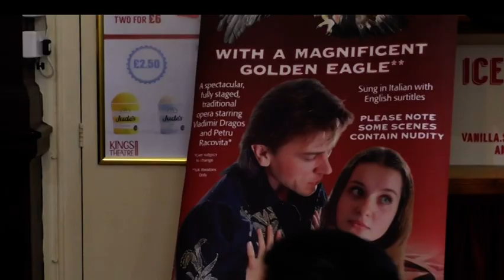Are These The First Retired Greyhounds To Steal The Show In Southsea?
The King's Theatre in Southsea was taken over by Greyhounds on Tuesday morning as a new opera comes to town.

Two of the greyhounds in the lobby area will be getting to know the theatre a lot more as they take to the stage for Verdi's Rigoletto.

I went along to find out how fantastic an opportunity it is to showcase the breed.